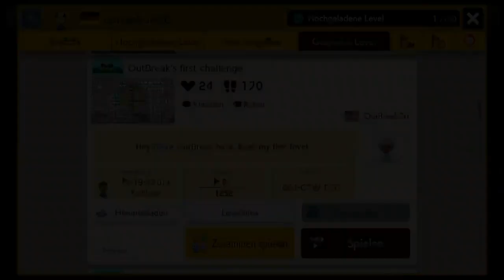[272] Zwei weitere Level aus dem Super Expert Run || Super Mario Maker 2 (Blind) – Let’s Play